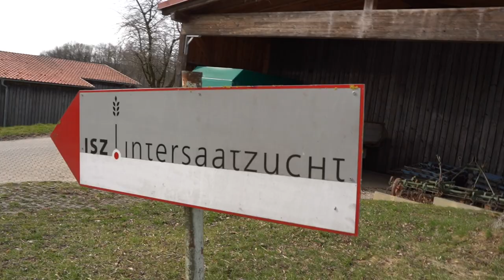Sterne-Restaurant⭐: So erhielt Florian Vogel seinen Stern fürs Camers Schlossrestaurant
Mein Freund und Experte Ingo Hettig nimmt mich mit in seine Welt der Sterne.

Und unsere kulinarische Reise führte uns diesmal zu Florian Vogel. Sternekoch und Küchenchef in Camers Schlossrestaurant.

Warum wir Florian ausgewählt haben? Er hat nach einem Aufruf von uns einen kompletten Tagesumsatz an die Erdbebenopfer in der Türkei gespendet. Dafür sind wir sehr dankbar und haben beschlossen, ihn zu besuchen.

Wir durften ihm spannende Fragen, wie „Was verdient man als Sternekoch? Was gehört zum Job dazu und viel arbeitest du eigentlich?“, stellen.

Florian begeistert mit ehrlichen Antworten, Expertise im FineDining und unfassbar köstlichen Gerichten. Mit seinem Können überzeugt er regelmäßig die Tester vom Gault&Millau und GuideMichelin. Sie haben ihn mit hervorragenden 15 Punkten bzw. einem Stern ausgezeichnet.

Er und sein Team verarbeiten Bioprodukte vom dazugehörigen Gut Eichethof. Zur Philosophie von Schloss Hohenkammer, zu dem das Gut Eichethof gehört, gehören ganz klar Ökologie, Autonomie, Nachhaltigkeit und im Streben nach hoher Qualität.

Auf rund 300 Hektar Fläche werden Feldfrüchte, Kräuter und Obst angebaut. Und auch das Fleisch von Rindern, Schweinen, Hühnern und Wild kommt vom Gut bzw. aus den angeschlossenen Jagdrevieren.

Mal ganz abgesehen von der wunderschönen Location, einem beeindruckenden Wasserschloss: Was uns besonders begeistert hat, ist Florians extrem hoher Anspruch an seine Arbeit und die Qualität der Produkte, die er verwendet.

✅  Mehr zu Ingo Hettig:
Berater der Top-Gastronomie & Food-Startups
Fine Dining Experte auf Instagram

Kemal Üres ist der Gastroflüsterer und teilt auf unterhaltsame Art Tipps und Tricks auf seinen Social Media Kanälen aus über 25 Jahren Gastrounternehmertum.

Mit über insgesamt 500.000 Followern auf seinen Kanälen zählt Kemal Üres als Nummer 1 Creator für die Gastro-Branche in Europa.

Folge dem Gastroflüsterer für Inspiration und Unterhaltung für Gastronomen. 😊